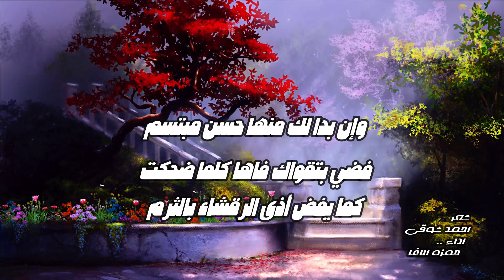يا لائمي في هواه والهوى قدر - أحمد شوقي - صوت حمزة الاغا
يا لائِمي في هَواهُ وَالهَوى قَدَرٌ
لَو شَفَّكَ الوَجدُ لَم تَعذِل وَلَم تَلُمِ
لَقَد أَنَلتُكَ أُذنًا غَيرَ واعِيَةٍ
وَرُبَّ مُنتَصِتٍ وَالقَلبُ في صَمَمِ
يا ناعِسَ الطَرفِ لا ذُقتَ الهَوى أَبَدًا
أَسهَرتَ مُضناكَ في حِفظِ الهَوى فَنَمِ
أَفديكَ إِلفًا وَلا آلو الخَيالَ فِدًى
أَغراكَ باِلبُخلِ مَن أَغراهُ بِالكَرَمِ
سَرى فَصادَفَ جُرحًا دامِيًا فَأَسا
وَرُبَّ فَضلٍ عَلى العُشّاقِ لِلحُلُمِ
يا بِنتَ ذي اللَبَدِ المُحَميِّ جانِبُهُ
أَلقاكِ في الغابِ أَم أَلقاكِ في الأُطُمِ
وَإِن بَدا لَكِ مِنها حُسنُ مُبتَسَمِ
فُضّي بِتَقواكِ فاهًا كُلَّما ضَحِكَتْ
كَما يَفُضُّ أَذى الرَقشاءِ بِالثَرَمِ
مَخطوبَةٌ مُنذُ كانَ الناسُ خاطِبَةٌ
مِن أَوَّلِ الدَهرِ لَم تُرمِل وَلَم تَئَمِ
يَفنى الزَمانُ وَيَبقى مِن إِساءَتِها
جُرحٌ بِآدَمَ يَبكي مِنهُ في الأَدَمِ
أحمد شوقي (1868 ـ 1932)

مواقع التواصل

mix - hamza alagha
hamza alagha